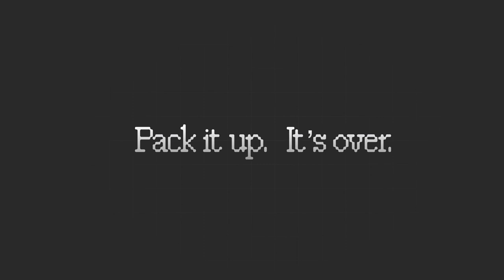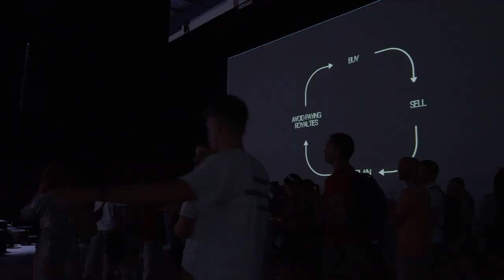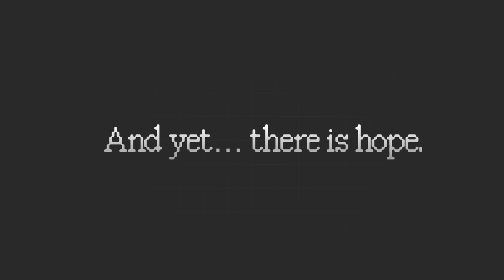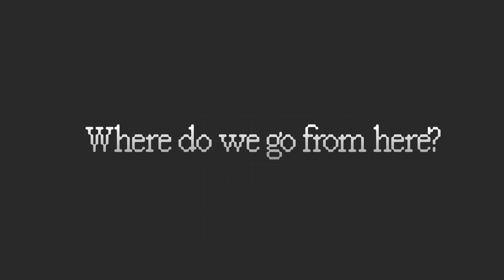NFX24: The Next Wave, Transient Labs | Chris Ostoich